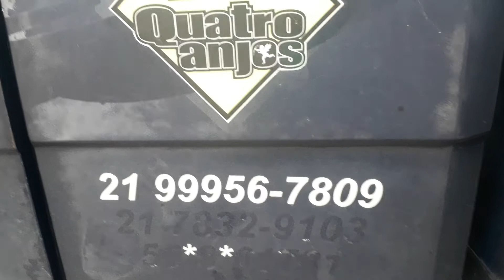Resgatando história! (MB709)